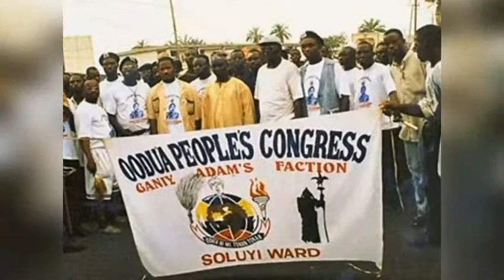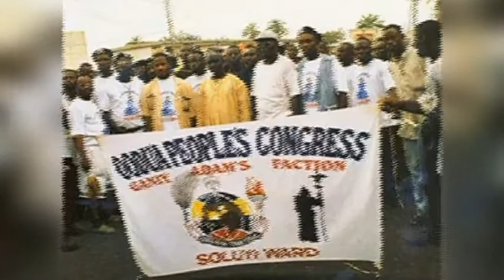UNBELIEVABLE: WE HAVE THE POWER TO ELIMINATE ALL THE BANDITS IN THE FOREST WITHOUT AK-47